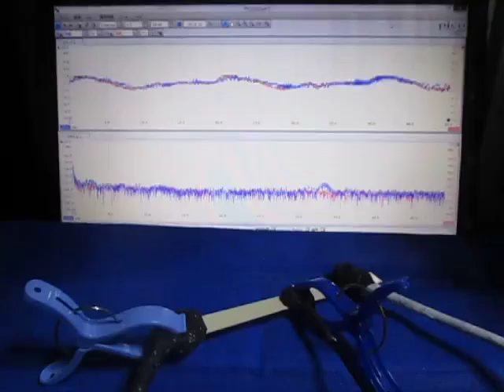超音波実験 Ultrasonic experiment ‹超音波システム研究所 ultrasonic-labo›